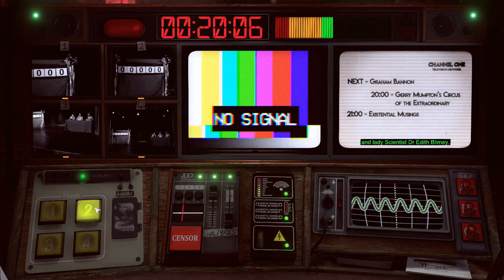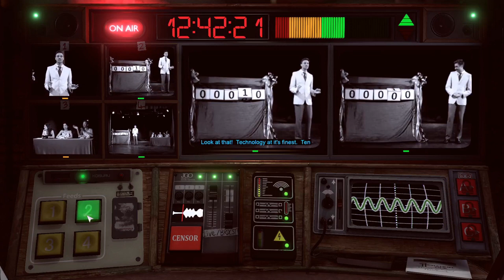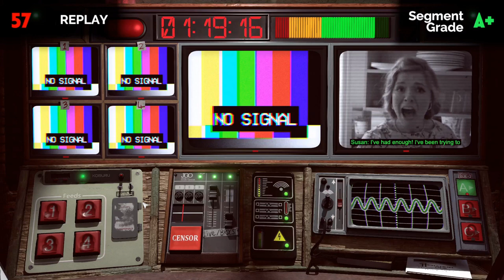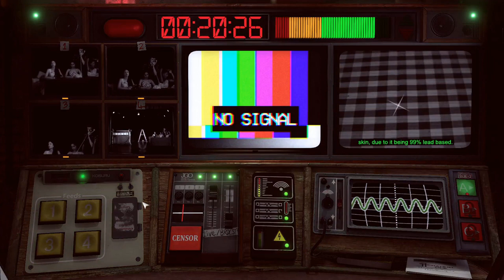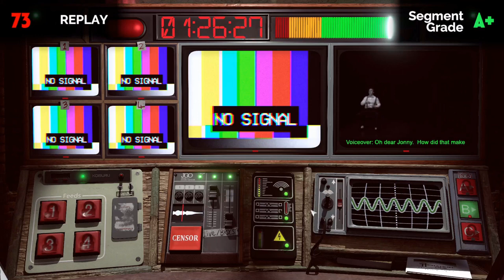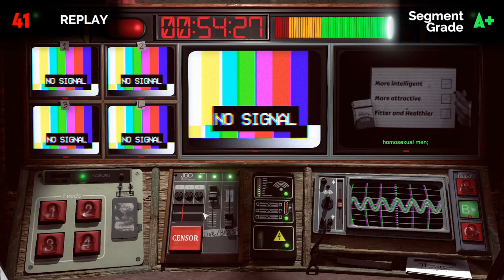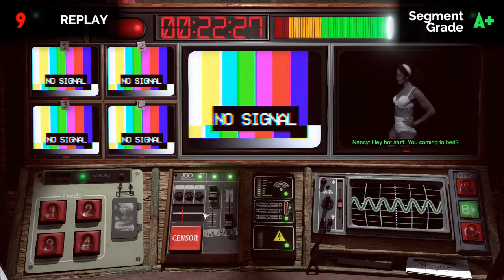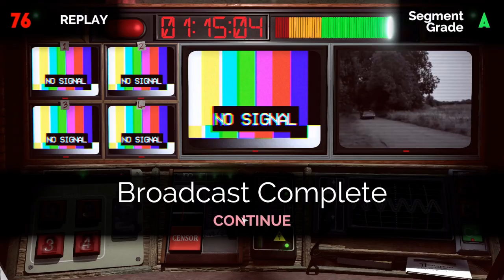Not for broadcast - Telethon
Day 56: "The Telethon" is a Broadcast in Not For Broadcast. It is the second bonus level released for the game, and showcases the beginning of Boseman and Alex's work relationship.
Not for broadcast playthrough letsplay

I jumped here right away never reading a description to this addon so when I realised this was a first Peter Clement appearance I was kinda blown away